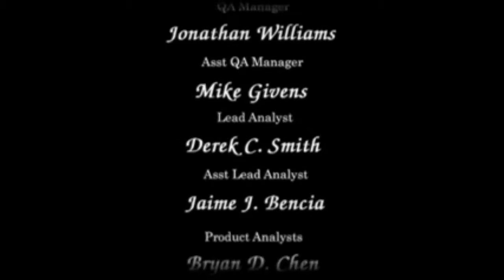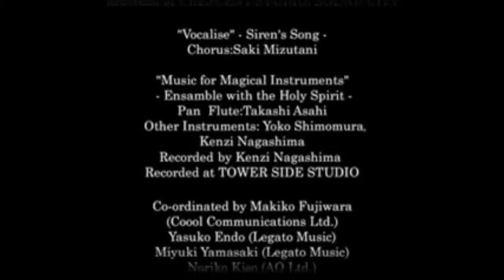Legend of Mana (PS1) Part 20: A Glorious End. Or is it? (Yes it is) [Playstation Project]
Yes there's a new game plus mode, which I show off a lil bit, but we have reached the end of this journey. Two "Legend of" games down, one to go. Dragoon's probably gonna take forever.